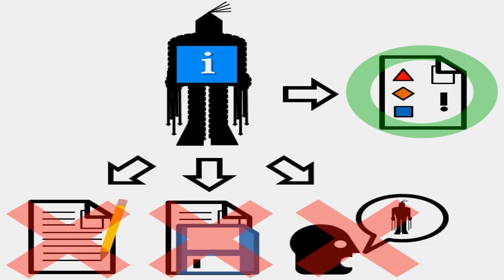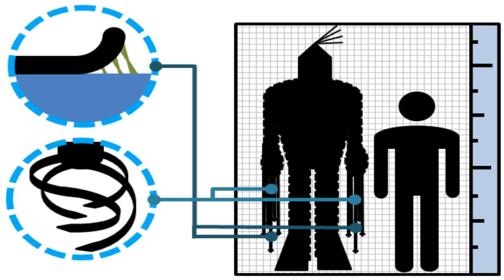SCP-2521 ●● | object class keter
scp-2521 cannot be discussed in vocal or written format. please enjoy the pictures to fully understand the scp entity / creature in question thank you!